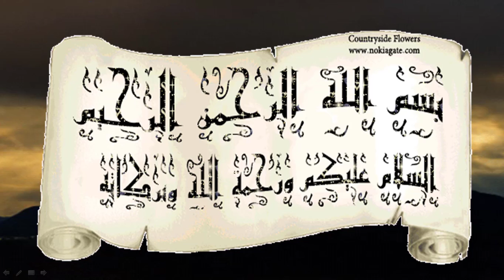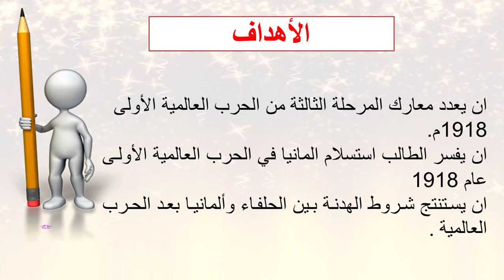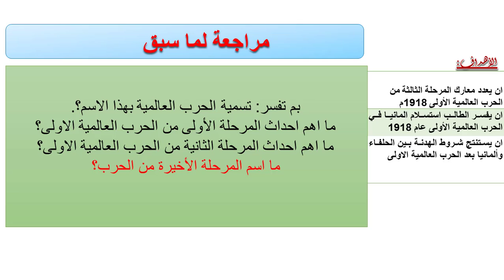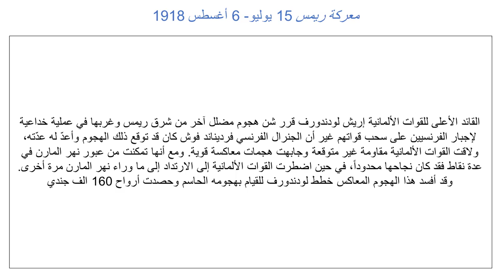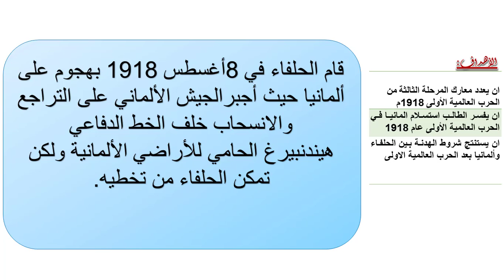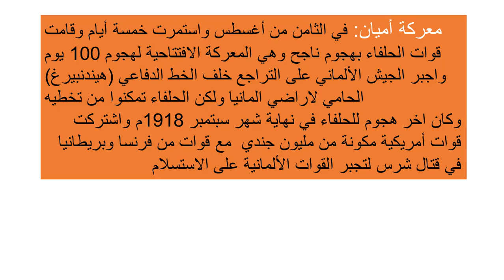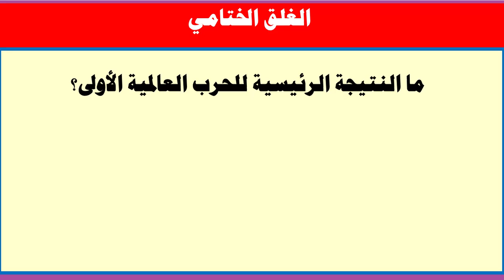الحادي عشر - التاريخ - المرحلة الثالثة للحرب العالمية الأولى